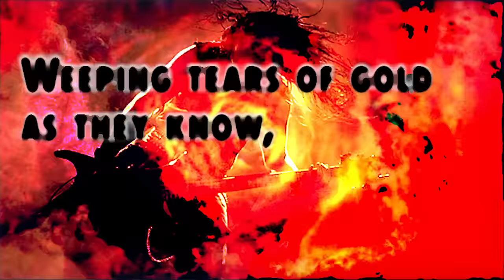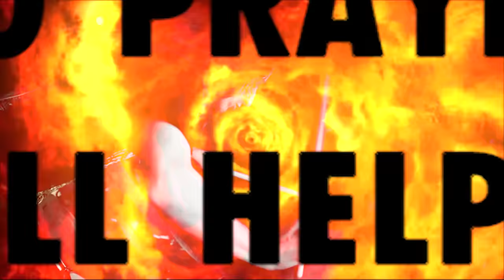VADER - Where Angels Weep (OFFICIAL LYRIC VIDEO)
They are back! Tibi Et Igni is out now via Nuclear Blast Records!